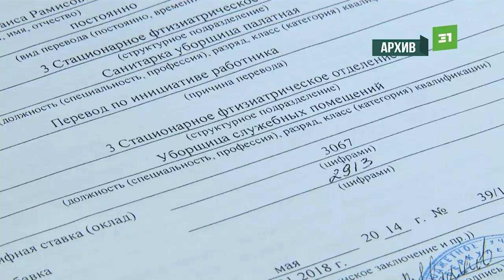Суд главврачу не указ В Копейской туббольнице меняют штатное расписание, несогласные могут уволиться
И возвращаемся к главной теме дня. Губернатор челябинской области сегодня отвечал на вопросы жителей. К Алексею Текслеру обратились санитарки из Копейской туберкулезной больницы. Точнее написали на госуслугах. Медработники интересовались, как противостоять нападкам и давлению со стороны главврача? В прямой эфир их вопрос не попал. Но ответ чиновники обещали дать на каникулах - 3 января.